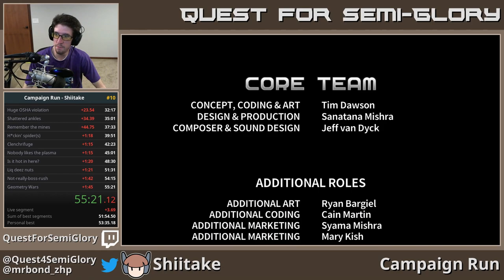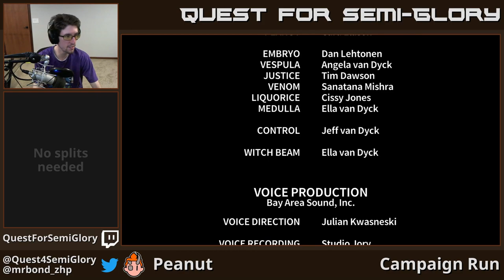Quest for Semi-Practice - Assault Android Cactus Speedruns, Session 74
Don't stare directly at the Shiitake run.